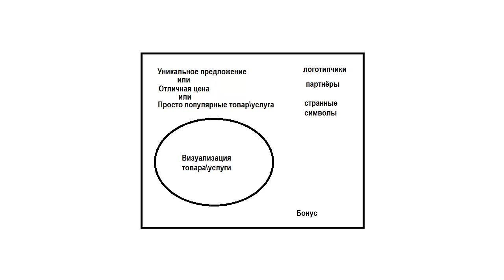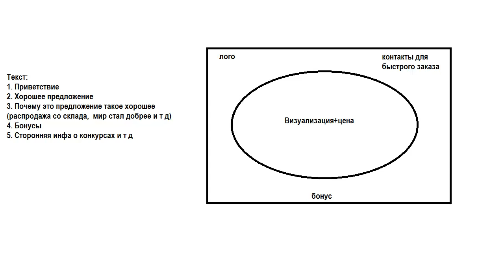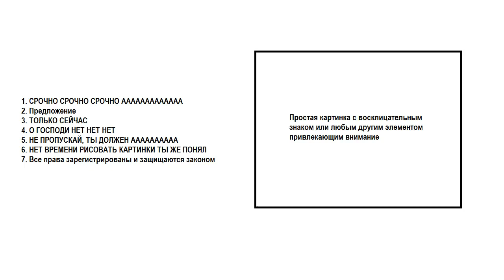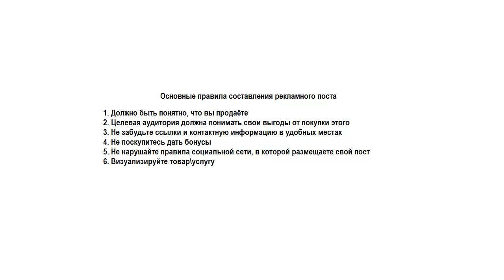SMM - Урок 6. Рекламный пост в своём сообществе вконтакте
Посмотрев урок вы узнаете как правильно оформлять рекламные посты в своих сообществах вконтакте.

Skype автора: noweb93.

Все уроки по хештегу
Полезные уроки для веб-программиста